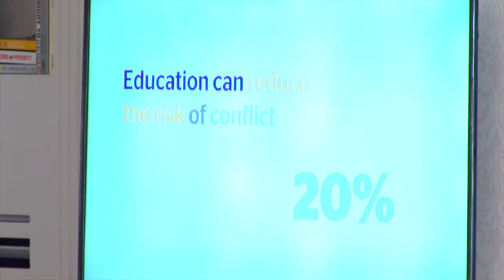Coffee House: The voices of teachers from conflict zones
Join Ms Caroline Riseboro, Mrs Nadine Grant, Mrs Samar Nazzal, Mr Mohamed Sidibay and Ms Yasmine Sherif as they discuss the role that teachers in addressing crisis and conflict.